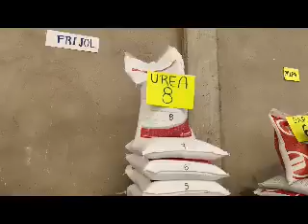Atestiguó Gobernadora entrega de Insumos del Programa Fertilizantes para el Bienestar.